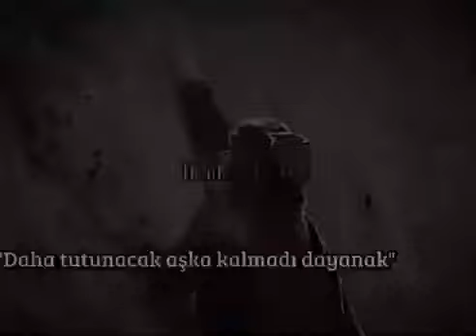ÇağTu Klip // Salıncak